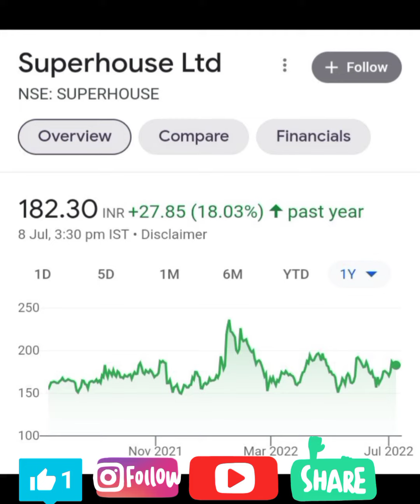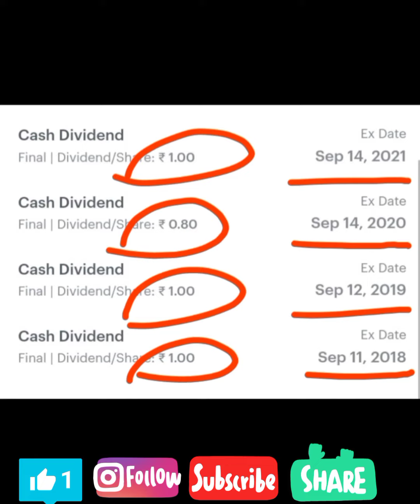Super House Share Dividend l Super House Share News l Best Dividend Stocks l Dividend Stocks 🔥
dividend stocks
dividend announced
dividend announced 2022
dividend 2021
dividend 2022